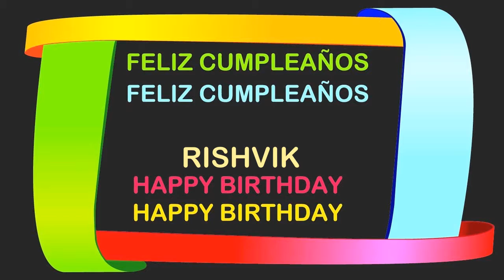Rishvik Birthday Postcards & Postales